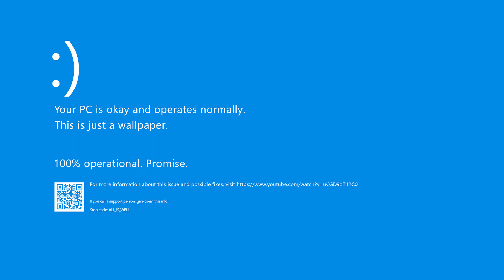PRIYA & MEHUL | BEST SAME DAY EDIT | SAGAR PHOTOGRAPHY